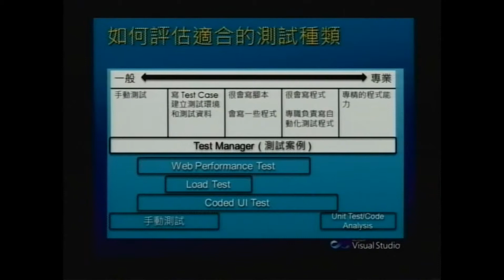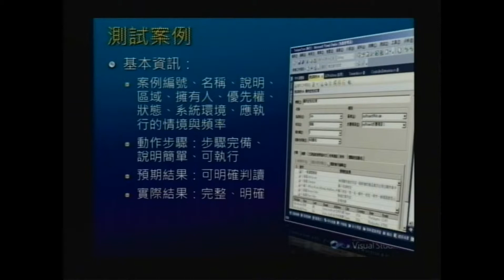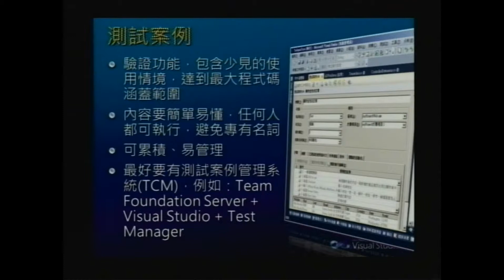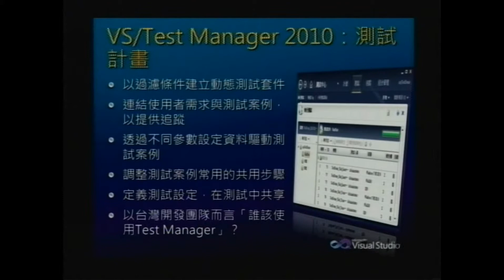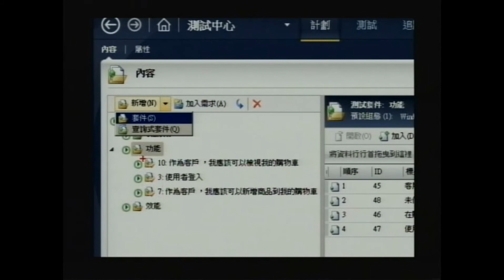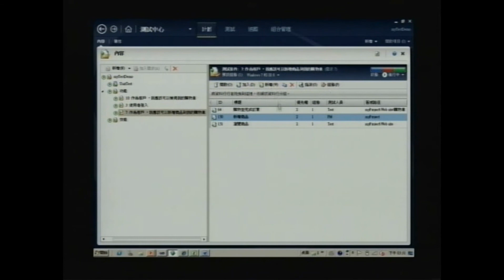軟體測試實務-以最小的力氣進行測試(二)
透過本次高峰會深入的講解並與微軟總部研發主管對談，我們期盼能夠讓您在實踐軟體工程、提升軟體品質、推動高效率開發團隊上有所助益。